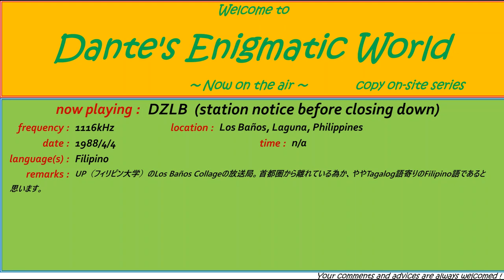DZLB 1116kHz 1988 (SID & station notice at s/off) ～Copy On-Site 001 Sample～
説明
♪～Ang tunay na komunikasyon ay siyang susi sa bagong kaalaman. At ang angat ng bagong kaalaman ay ang pangsarili at  pambayang pagbabago. Ito ang radyo DZLB, eleven sixteen kHz,  ang tinig ng kaunlaran.～♪
  Sa nakalipas na pitong oras ay inyong narinig ang radyo DZLB. Ang radyo DZLB ay isang himpilan ng radyong pang-edukasyonal na nasa pangangasiwa ng Surian ng  Komunikasyong Pang-kaunlaran, Dalubhasaan ng Pagsasaka, Pamantasan ng Pilipinas sa Los Banos. Ito'y sumasahimpapawid  mula ala una ng hapon hanggang alas otso ng gabi sa  kapahintulutan ng National Telecommunications Commission, Department of Transportation and Communications sa ilalim ng Atas ng Pangulo bilang 13A. Ang radyo DZLB ay may lisensya bilang BC002481 na may bisa hanggang ika-dalawampu't isa ng disyembre. Ang radyo DZLB ay nasa eleven sixteen kHz sa pihitan ng inyong mga radyo. Ang aming mga studios ay nasa ikalawang palapag ng Surian ng Komunikasyong Pang-kaunlaran, at ang aming transmitter na may lakas na five kilowatts ay nasa Campus Ground ng UP at Los Banos, Collage Laguna. Ang radyo DZLB ay pinangahalagaan ng mga 1st class radio telephone operators na sina Rene Errores, Joey Gamalo at Frank Nicolsa na pawang lisensyado ng National Telecommunications Commission. Maraming salamat sa inyong pagsubaybay. Muli kaming magbabalik bukas ng ala una ng hapon. Mga kaibigan, ang pambansang awit ng Pilipinas.